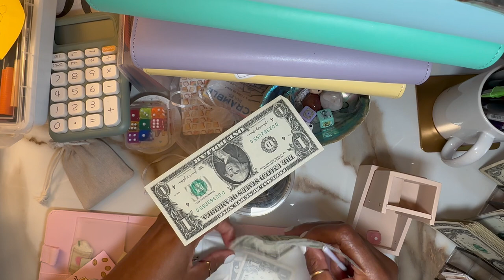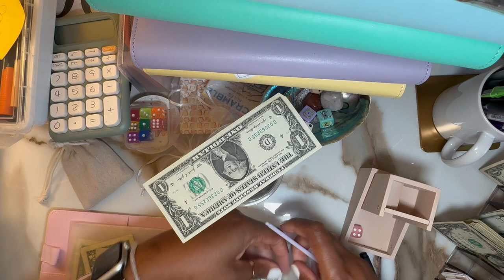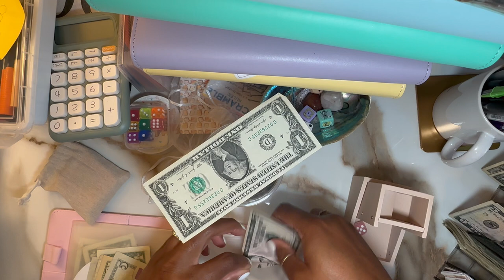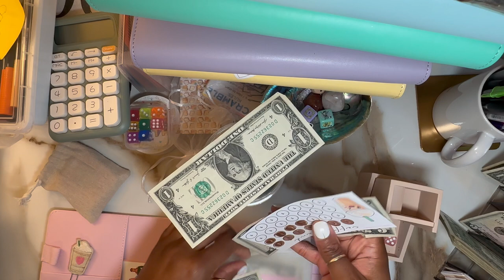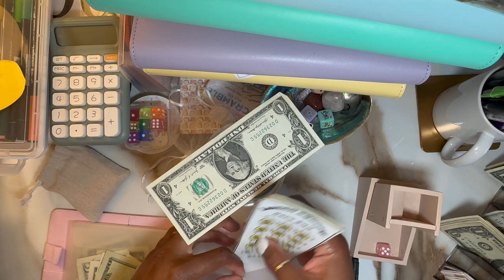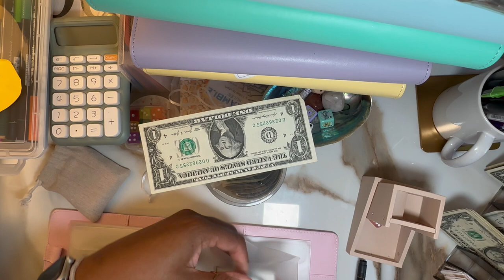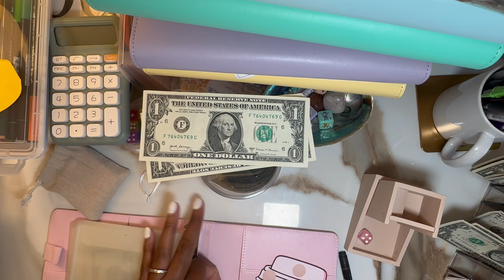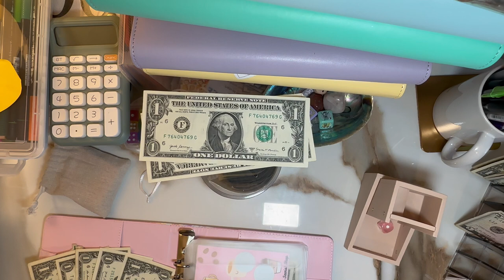🧋Thirsty Thursday Cash Savings 💵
Sorry the video is no centered, i changed my office setup (again). 🫣 The audio is good though.